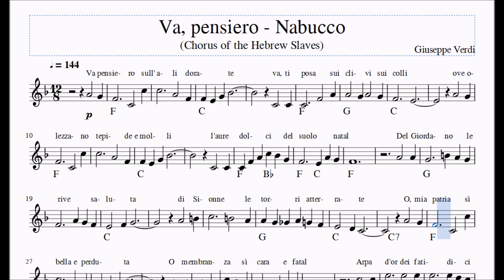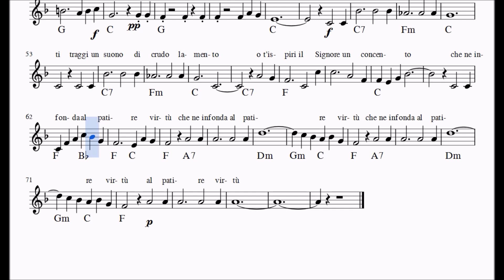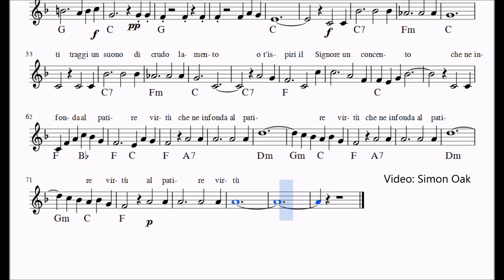Va Pensiero - Nabucco by Verdi (in F)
This is made in MuseScore for a little choir, wanting to sing Verdi's famous Va Pensiero (from the opera Nabucco) in F, which is a full note lower than standard. I also added the chords.